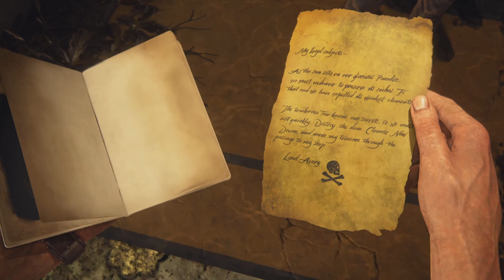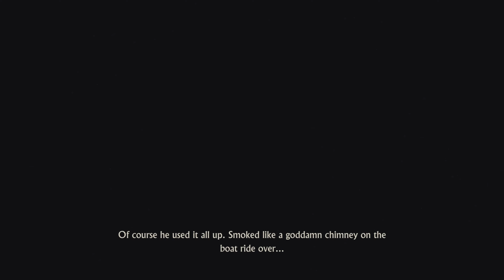Uncharted 4: A Thiefs End-PS5 Walkthrough Part Fourteen